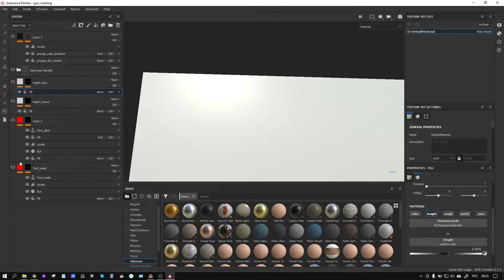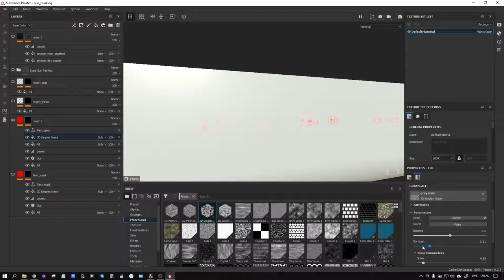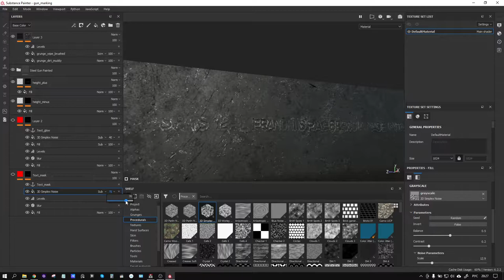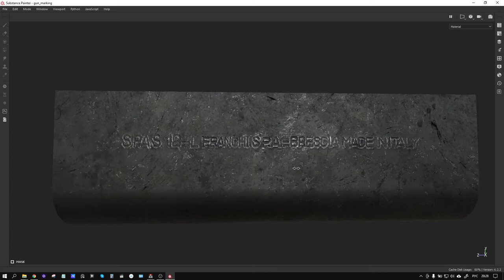Как разбавить однородность в маркировке на оружии в Substance painter